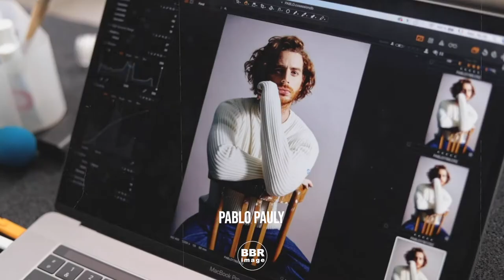BACKSTAGE SHOOTING VINCENT ELBAZ & PABLO PAULY